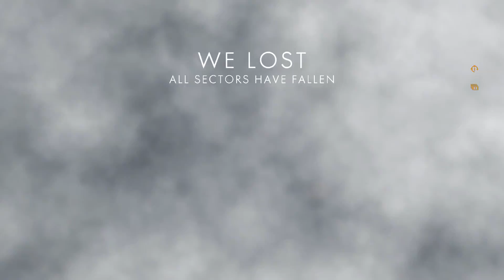Battlefield 1: Surrounded in Amien.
I play some Operations in battlefield 1 with both the HUD off and on, ive not played with it on since the Beta so it was a bit of a change.

 For any confusion I was playing on PC while Rob M (Explodo) plays it on Xbox one, so we were not in the same game.